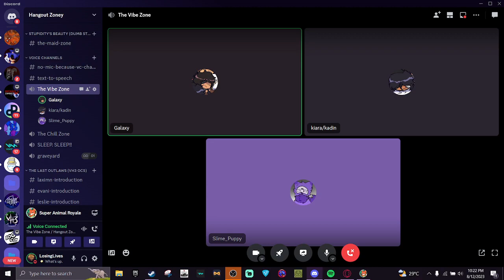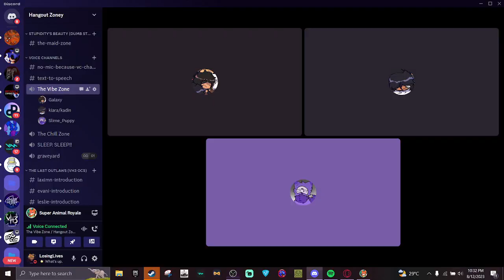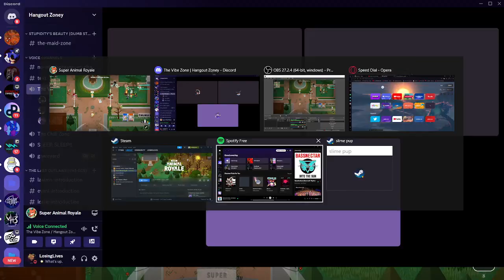[Galaxy's Behind The Scenes] The SAR experience